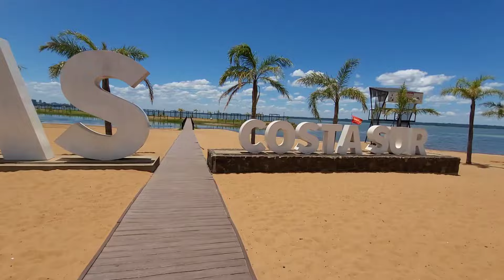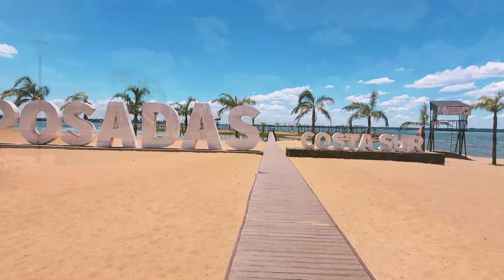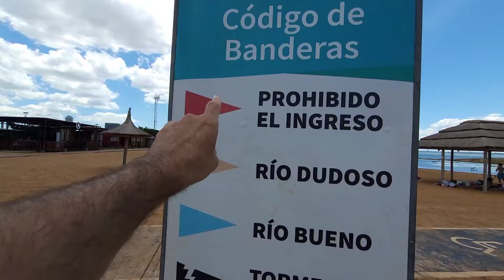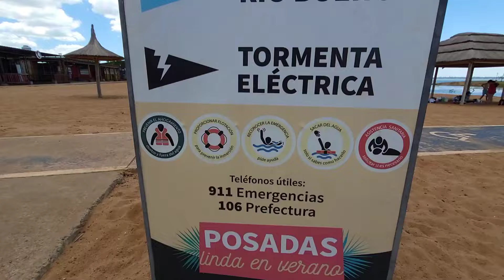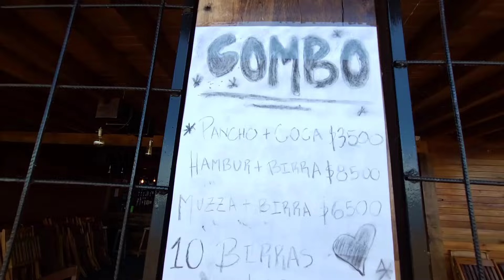El MEJOR lugar para ESCAPAR en POSADAS -COSTA SUR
✅ Hoy vamos a recorrer la playa Costa Sur en la ciudad de Posadas.

Lo recaudado sera para mejorar el canal,comprando camaras,microfonos,costear viajes,y comida callejera!

Aporte $100 por única vez:

Alias de Mercado Pago : leo10000

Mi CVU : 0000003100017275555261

Aporte $200 por única vez:

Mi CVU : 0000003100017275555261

Aporte $500 por única vez:

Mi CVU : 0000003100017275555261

Aporte $1000 por única vez:

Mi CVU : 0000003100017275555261